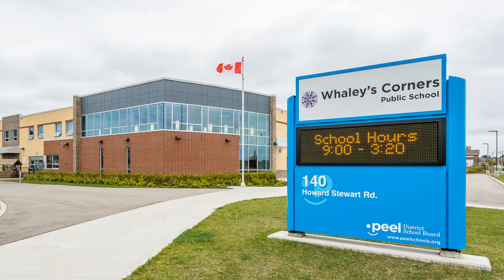1 Beckenrose Court Unit # 95 Brampton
1 Beckenrose Court Unit # 95 Brampton